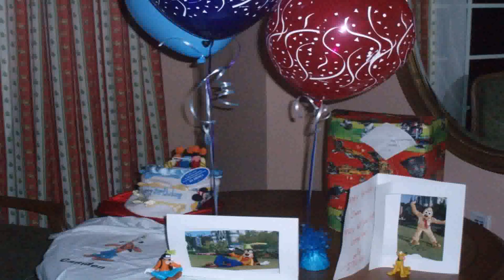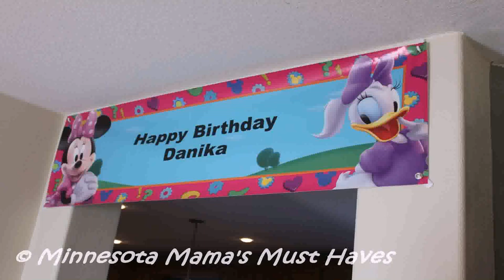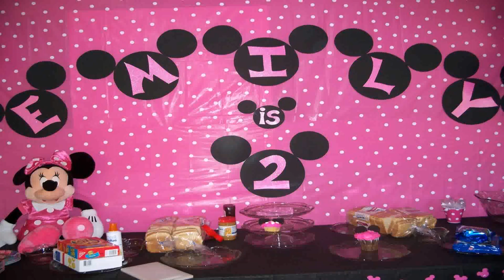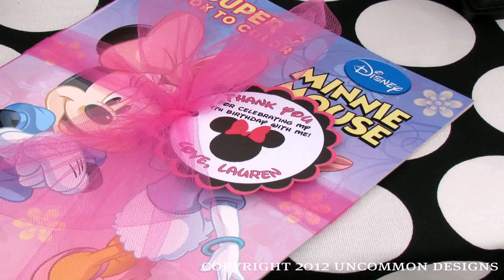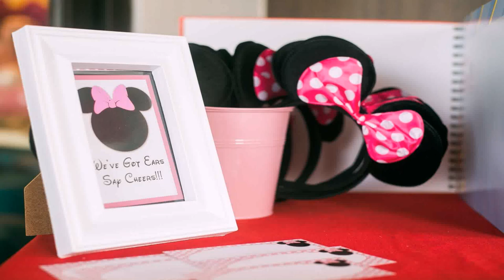Mickey Mouse Birthday Party For 3 Year Old (see description)